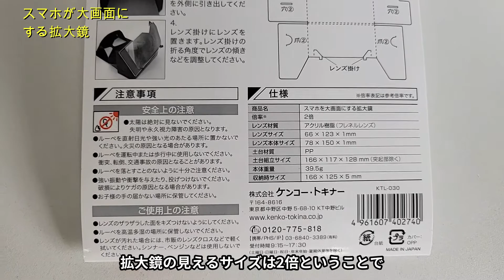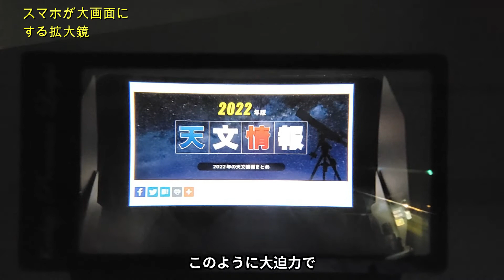【スマホを大画面にする拡大鏡】実際に組み立ててみた！（動画No.1309）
置くだけでスマホを大画面に！
組立も簡単なので、組み立ててみました！